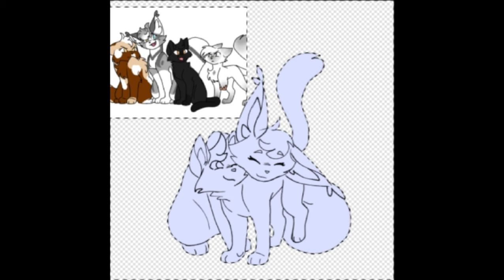Happy Valentine's day!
Happy valentine's day guys!

I was gonna do another elf oc speedpaint, but then I realized I have no idea how to draw people in close proximity to each other,
and the I ran out of time so I drew my warriors ocs Rainfire and Mudfoot instead cause I can at least draw cats hugging better than humans/elves hugging!
so please enjoy this speedpaint of my precious baby and her tiny husband ^w^

Time taken: about an hour to an hour and a half

I used Ibis paint to draw and Motion ninja to edit

Thank you for reading the description I appreciate it =)

Till next time y'all, peace.